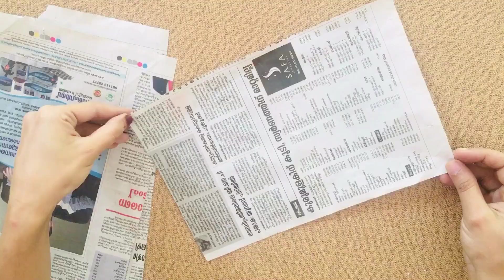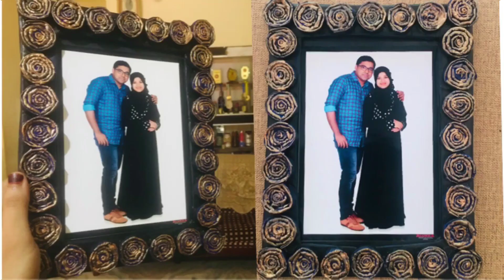Photo frame making idea/How to make photo frame at home/Photo frame with paper/Newspaper craft/DIY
Hiii all

This video shows simple photo frame using newspaper